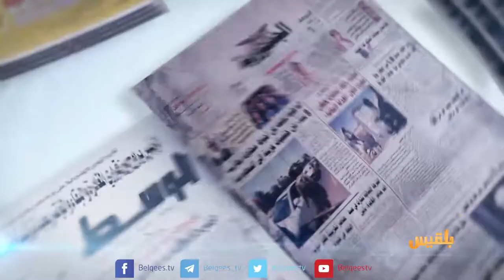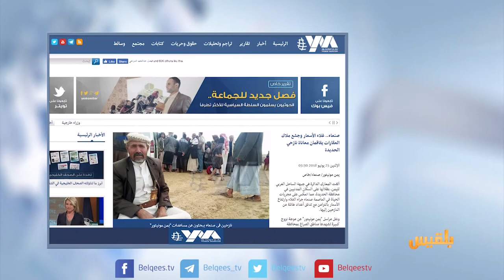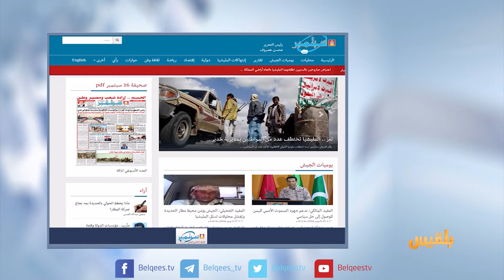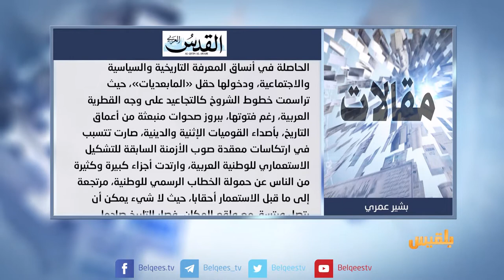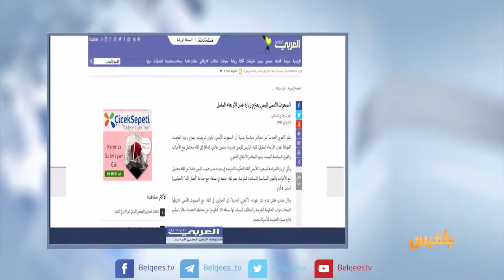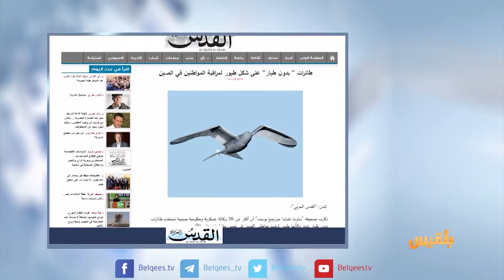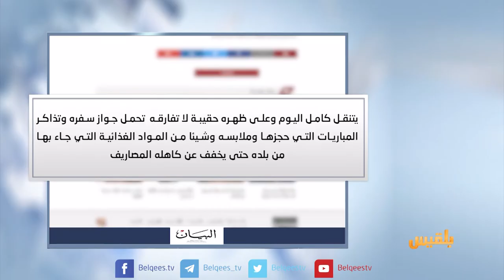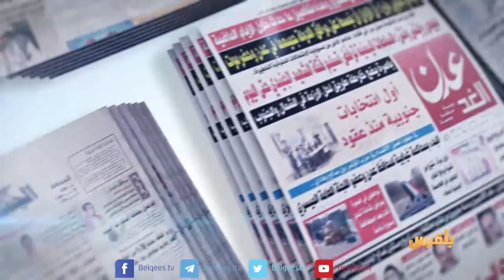كشك الصحافة | 26- 06 - 2018 | تقديم: سالم باحمران